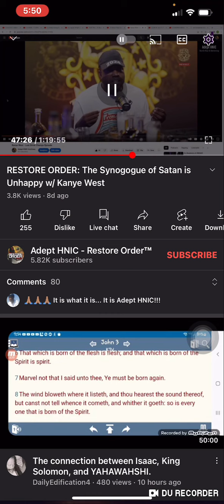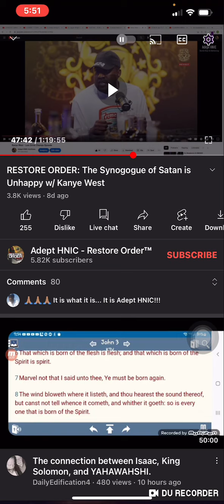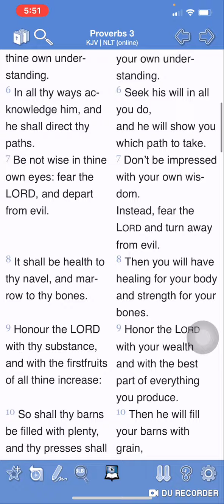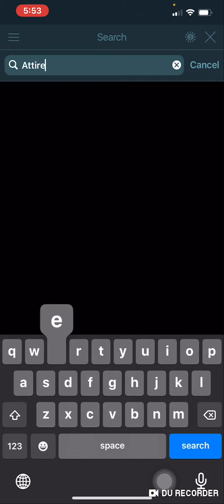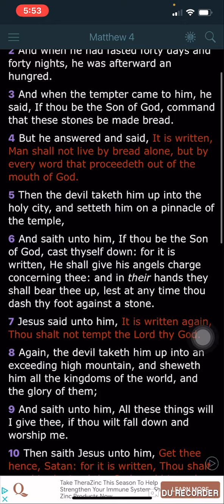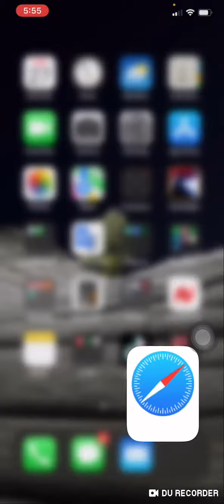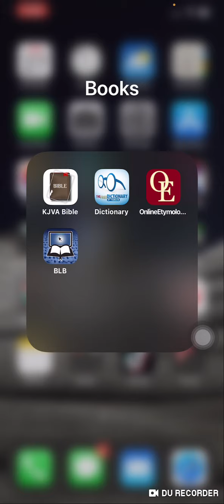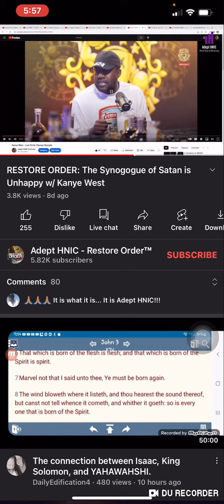Choose None Of His Ways